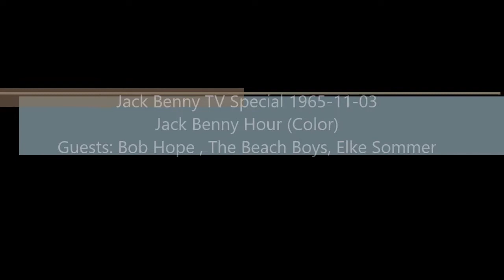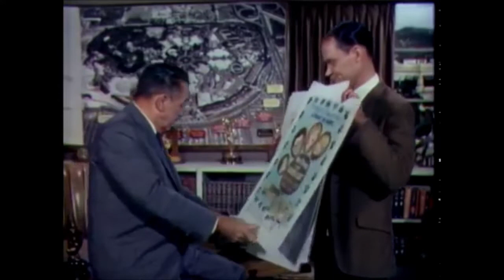Jack Benny TV Special 1965-11-03 (Halloween) Walt Disney, Bob Hope , The Beach Boys, Elke Sommer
Jack Benny Hour (Color) Guests Bob Hope , The Beach Boys, Elke Sommer Jack's first special after his TV show stopped production after the end of the '64 - '65 season, and arguably his best special. Presented here in full color.